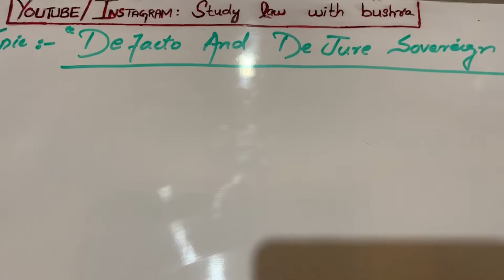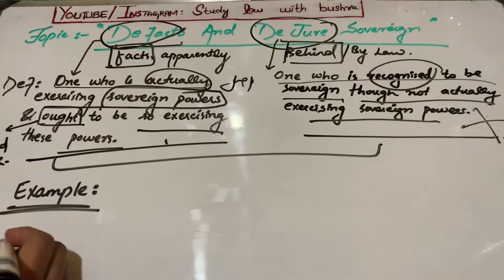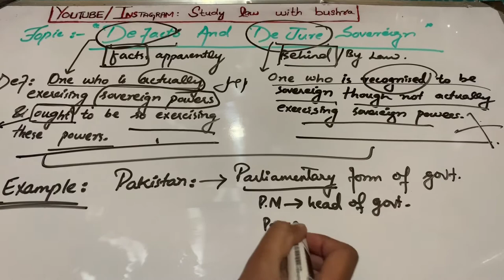Defacto and Dejure Sovereign I Kinds of Sovereignty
So in this video, we will discuss defacto and dejure sovereignty:

Defacto Sovereign: The one who is actually exercising sovereign powers, and ought to be so exercising these powers.

Dejure Sovereign: The one who is recognized to be sovereign but not actually exercising those sovereign powers.